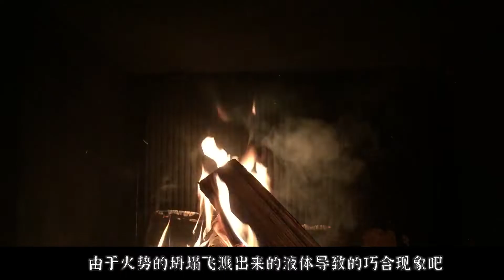恐怖大师爱伦坡：黑猫【狂野的种马小说家】